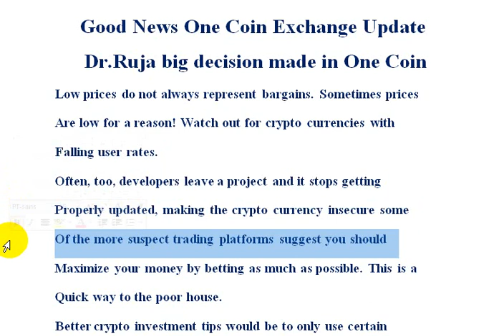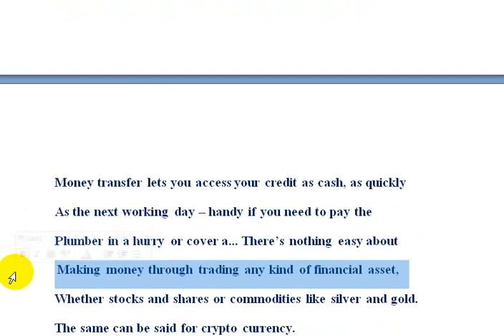Good News One Coin Exchange Update Dr.Ruja big decision made in One Coin |AK AUTOMATION TECHNOLOGIES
Good News One Coin Exchange Update Dr.Ruja big decision made in One Coin